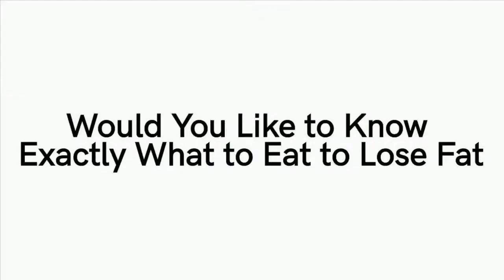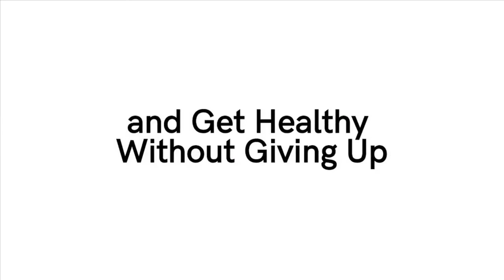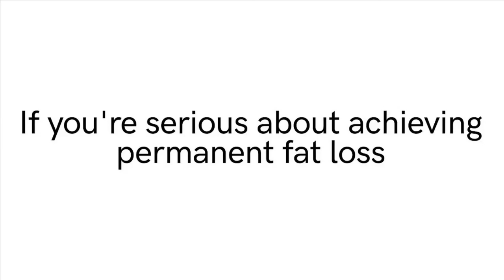Married mechanic enticed 14-year-old into sending him nude photos online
Married mechanic enticed 14-year-old into sending him nude photos online. An elevator repairman enticed an underage girl into sending him nude photos online - but was caught after he handed his phone to police in an attempt to prove his innocence in an unrelated case.

Blaise Caroleo, 55, from New York, is now facing a minimum of 15 years behind bars after he pleaded guilty to sexual exploitation of a child on Wednesday.

The married mechanic contacted the 14-year-old on messaging app Kik using a pseudonym 'Nimfeater' in 2016.

But he accidentally implicated himself when he handed his phone to police in an attempt to prove he was innocent of assaulting a bus driver that same year.

He is still facing those assault charges, according to the New York Daily News.

Following the guilty plea, United States Attorney Donoghue said: 'The defendant is a dangerous predator who, armed with a phone app, targeted young girls for sexual exploitation.'

Police began investigating Caroleo in February 2016 when he was arrested on suspicion of assaulting bus driver Ronald Beaubrun, 49, in a racist attack.

Caroleo was accused of calling Beaubrun, who is Haitian, a 'monkey' before throwing coffee over him and punching him in the head.

The out-of-work mechanic was questioned and released, and in an attempt to prove his innocence he agreed to hand his phone over to police in August.

According to Caroleo, the device contained a recording of the fight which he said showed he had been acting in self-defence.

But officers passed the device to the FBI after discovering a series of messages to young girls, along with a stash of child pornography.

At the time, police said Caroleo had solicited child pornography from five girls aged between 12 and 15 in the United States.

As part of his efforts to solicit the girls, he was also accused of sending them photos of his own